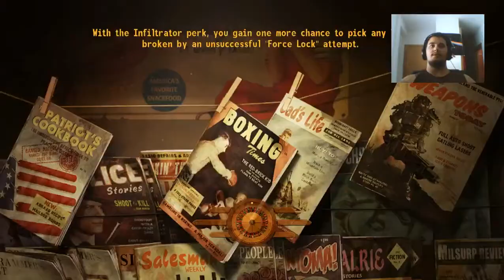Fox Cosplay plays Fallout: New Vegas - ep. 1: A courier named Fox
This is the 1st episode of my Fallout New Vegas series, where we see the beggining of the story of a courier named Fox, who was attacked and almost killed during a job and wakes up in a bed of a clininc in the small town of Goodsprings